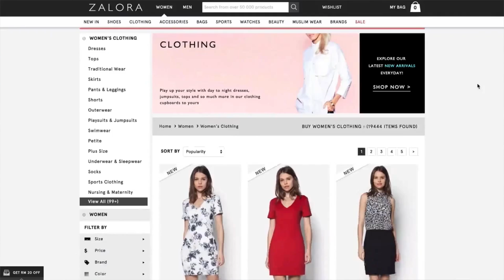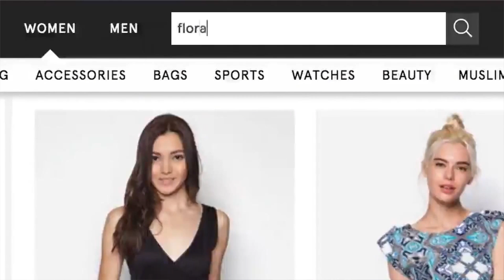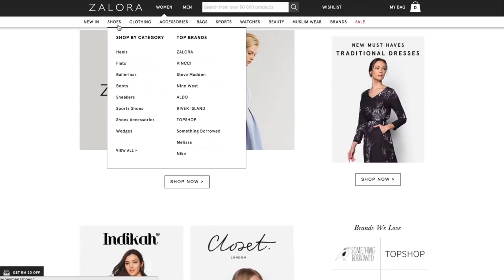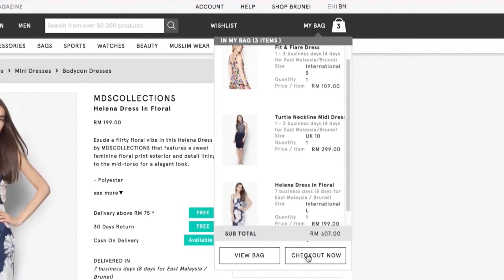Zalora Case Study - eCommerce Retailer All-In on AWS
Zalora goes all in with its core web and mobile workloads on AWS with Amazon Redshift, EC2, Relational Database Services (RDS) and AWS Lambda. Zalora is an e-commerce platform and website that provides fashion and footwear products. The services in tandem allow the company's operational warehouse team to analyse key metrics required to run the business in real time, while staying lean and nimble.

Amazon Redshift is a fast, fully-managed data warehouse that allows for simple and cost-effective analysis of data using standard SQL and existing Business Intelligence (BI) tools. Besides that, Amazon RDS, available on several database instance types, also provides cost-efficient and resizable capacity while automating time-consuming administration tasks.